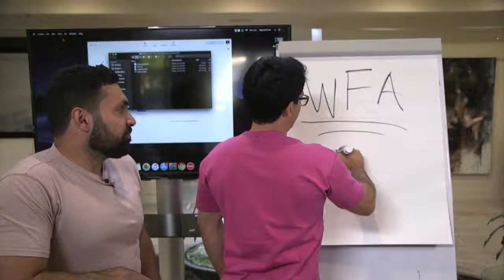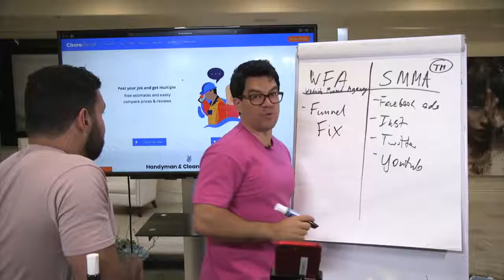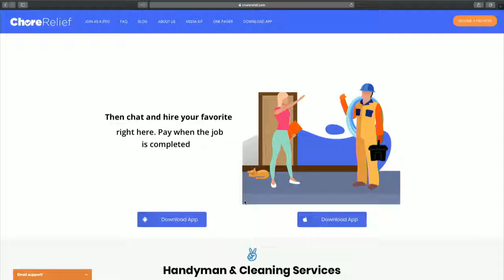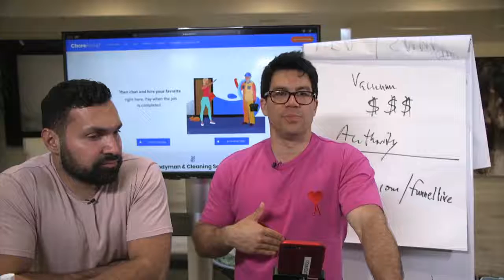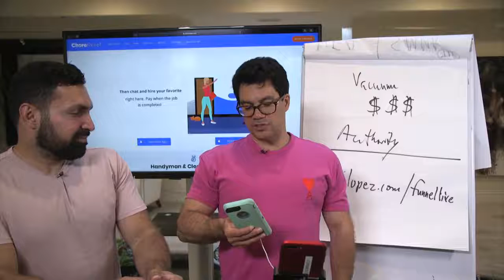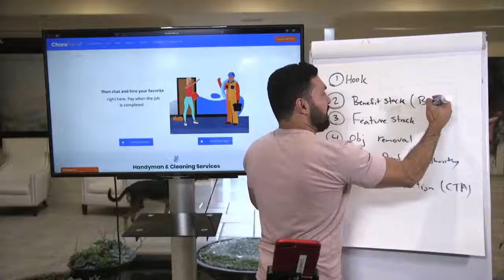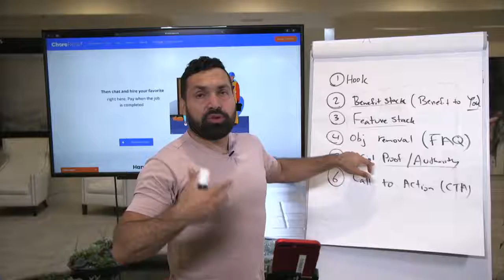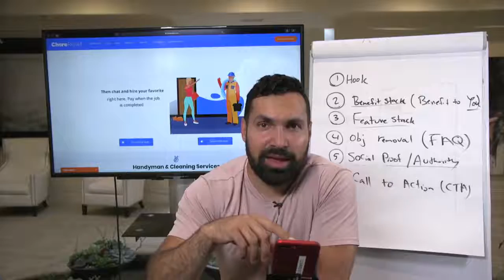Tai Lopez web funnel agency 2019 wfa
Learn How to Create Your Own Funnel Agency to Get Paid $10,000–$150,000 per Client